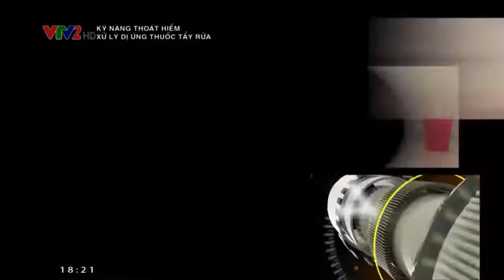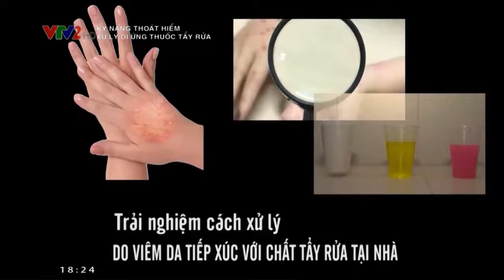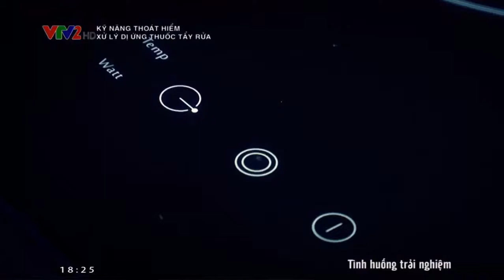Cách xử lý khi dị ứng thuốc tẩy rửa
Dị ứng chất tẩy rửa (hóa chất) là gì?
Dị ứng chất tẩy rửa (hóa chất) là một dạng của dị ứng da gây ra rất nhiều bất tiện trong đời sống sinh hoạt và đời sống tinh thần của người bệnh.Các triệu chứng đặc trưng như ngứa ngứa, da mẩn đỏ, bong tróc bắt đầu xuất hiện sau khi da tiếp xúc với một chất tẩy rửa hay hóa chất nào đó. Các hóa chất này có trong những sản phẩm thân thuộc xung quanh như nước rửa chén, xà phòng, nước lau nhà vv…
Các triệu chứng đặc trưng của dị ứng chất tẩy rửa (hóa chất) bao gồm
Da đỏ ửng, có thể bị sưng phù.
Tróc vẩy trên các vùng da bị dị ứng
Xuất hiện mụn nước bị chảy dịch
Ngứa châm chích nhẹ sau đó dần chuyển sang ngứa rát dữ dội
Sưng tại vùng mắt, mặt và cả bộ phận sinh dục
Nổi mề đay tại các vùng da bị dị ứng
Nhạy cảm với ánh sáng
Da trở nên sẫm màu, sần sùi và nứt nẻ
Ngứa rát toàn thân vô cùng có chịu.
Các triệu chứng dị ứng xuất hiện ngay sau khi tiếp xúc, hoặc sau từ 24h – 48h, một số trường hợp xuất hiện các phản ứng muộn thì có thể đến 1 tuần mới có triệu chứng. Điều này gây ảnh hưởng đến việc tìm nguyên nhân và điều trị của một số bệnh nhân.
Tình trạng ngứa rát, sưng đỏ xuất hiện nặng nề nhất trên vùng da bị tiếp xúc với hóa chất. Tuy nhiên nếu bạn dùng tay gãi hay chạm vào vùng da này, sau đó đưa đến các vùng da khác thì cũng sẽ làm lây lan khiến tình trạng dị ứng xuất hiện trên diện rộng và gây ra nhiều nguy hiểm hơn.